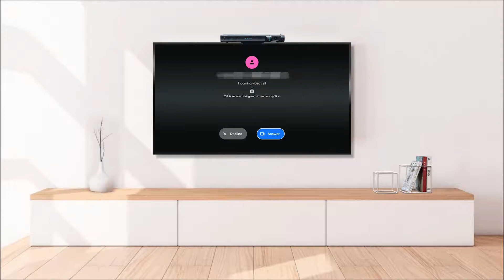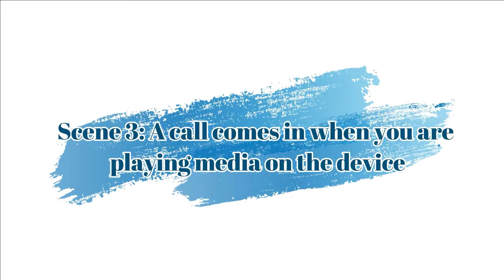MECOOL NOW KA2 Android TV Box with Camera & Video Calling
MECOOL has recently launched a new Android TV Box with a special twist.